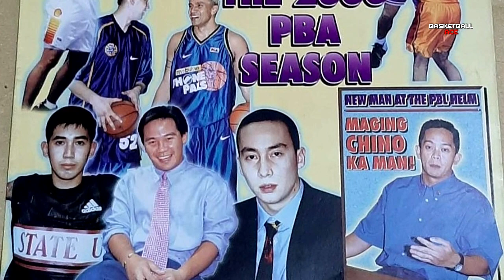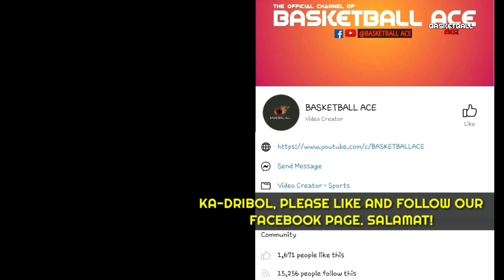WASTED NO. 1 OVERALL PICKS | NASAYANG na mga No. 1 OVERALL PICKS sa PBA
Mga ka-dribol! Halika at talakayin natin ang WASTED NO.1 OVERALL PICKS | NASAYANG na mga No. 1 OVERALL PICKS sa PBA